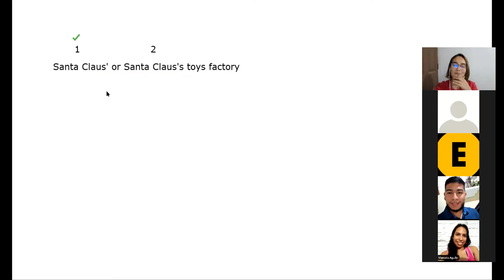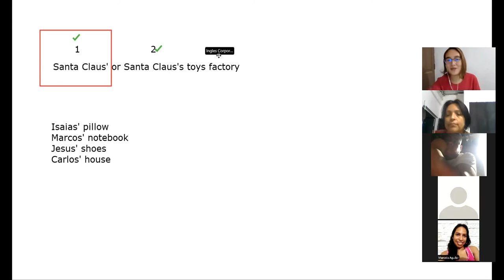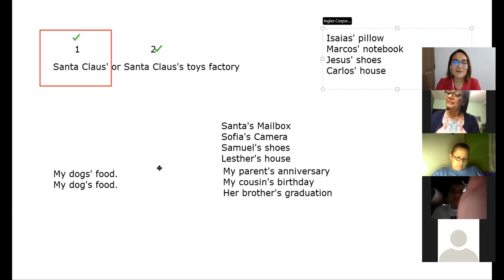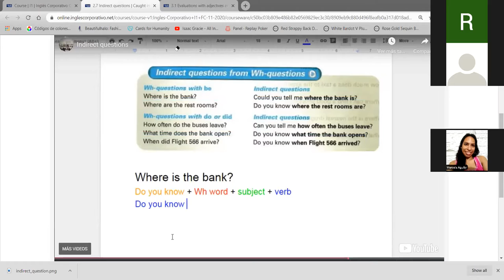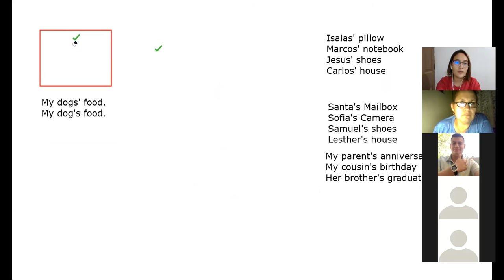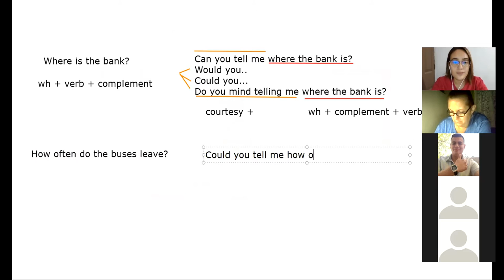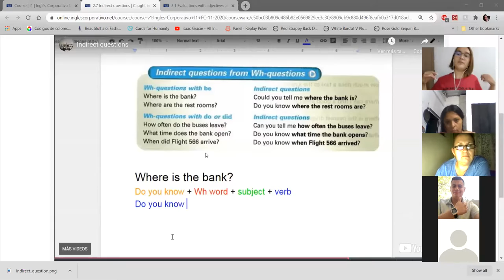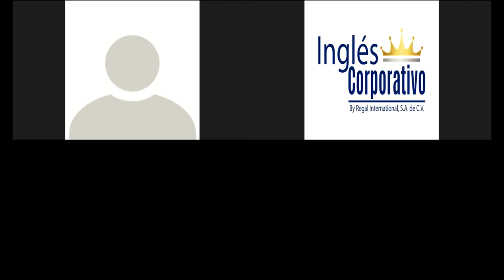Indirect Questions - I1-02-9-10-PM-11-20-2